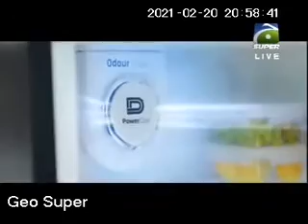Dawlance Refrigerator Optimize Fan Feature